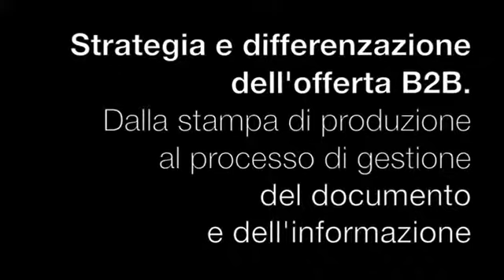Teresa Esposito (Canon Italia): Strategia e differenziazione dell'offerta B2B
Canon si riconferma leader nella stampa di produzione digitale, dal design alla progettazione
Il settore delle Arti Grafiche, grazie alle soluzioni Canon, può soddisfare le molteplici esigenze del mercato - tirature limitate di libri, brochure e pieghevoli, giornali e inserti promozionali oppure stampe on-demand - con tempi di lavorazione rapidi, alta qualità, costi ridotti e la possibilità di inserire qualsiasi modifica richiesta dal cliente, anche all’ultimo minuto, per la massima flessibilità del servizio. Ma Canon è anche gestione intergrata del documento e delle informazioni a portata di click - come ci spiega Teresa Esposito, direttore marketing e pre-sales B2B di Canon Italia.